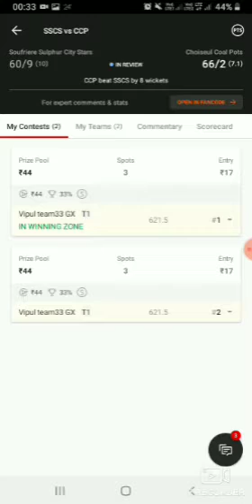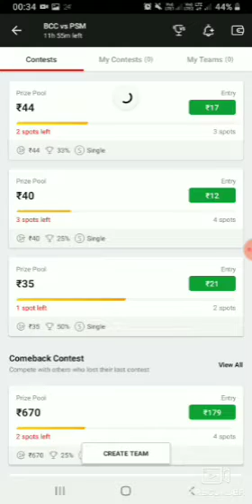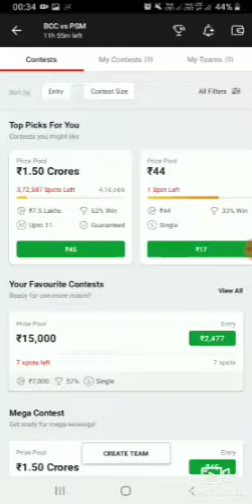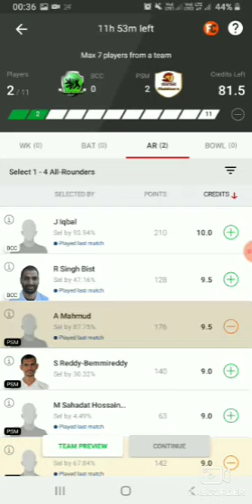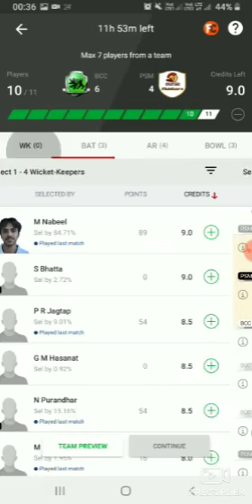BCC VS PSM Fancode ECS T10-PRAGUE DREAM11 TEAM DETAILS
VFNR vs CCMH Dream11 St. Lucia T10 Blast Match 9 Details:

The 9th match of the Dream11 St. Lucia T10 Blast will see Vieux Fort North Raiders facing off against Central Castries Mindoo Heritage on 4th May at the Daren Sammy National Cricket Ground.

This game is scheduled to start at 10:00

 St Lucia T10 Blast Dream11 Prediction.

VFNR vs CCMH Dream11 Prediction, Fantasy Cricket Tips, Playing XI, Pitch Report, Dream11 Team, Injury Update of Dream11 St. Lucia T10 Blast match between Vieux Fort North Raiders and Central Castries Mindoo Heritage. They will play against each other for the first time in this season of the Dream11 St. Lucia T10 Blast.

Average 1st innings score:

82

Record of chasing teams:

60 % of matches have been won while chasing.

VFNR vs CCMH Dream11 St. Lucia T10 Blast Match 9 Probable XIs:

Vieux Fort North Raiders: Al Prince, Junior Peter (WK), Ernell Sextius, Chris Pamphile, Curtly Jonny, David Naitram, Ricky Hippolyte, Kurt Edward, Shawn Auguste, Tariq Gabriel, Johann Williams
Bench: Stanislus Saltibus, Chrislon Fanis
Central Castries Mindoo Heritage: Dwight Thomas, Ephron Charles, Dillan John, Keygan Arnold, Rahym Joseph, Alleyn Prospere, Jaden Elibox, Stephen Naitram (C & WK), McKenny Clarke, Tyler Sookwa, Gaspard Prospere
Bench: Jemmi Mauricette,  Kyle Adonis

VFNR vs CCMH Top Picks For Dream11 Prediction And Fantasy Cricket Tips:

Al Prince is a right-handed batsman and right-arm off-break bowler from Vieux Fort North Raiders who leads the team. He will be having the responsibility of contributing to both the departments here.
Alleyn Prospere is a right-handed batsman and right-arm off-break bowler from Central Castries Mindoo Heritage. He has been in decent form and can turn out to be among the top points contributors in this game.
Stephen Naitram is a right-handed wicketkeeper-batsman from Central Castries Mindoo Heritage who leads the team. He will be another safe choice to consider in the fantasy team.
Dillan John is a right-handed batsman and left-arm pacer from Central Castries Mindoo Heritage.

VFNR vs CCMH Dream11 St. Lucia T10 Blast Match 9 Captain and Vice-Captain Choices:

Captain – Alleyn Prospere, Al Prince
Vice-Captain – Stephen Naitram, Dillan John